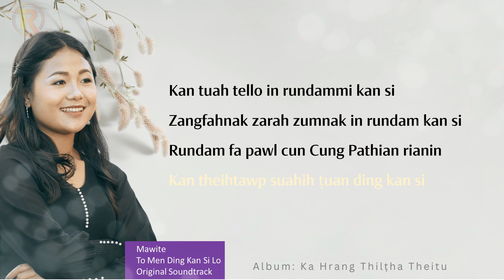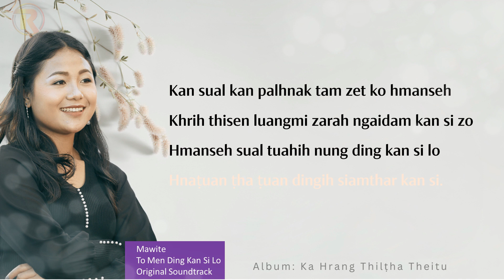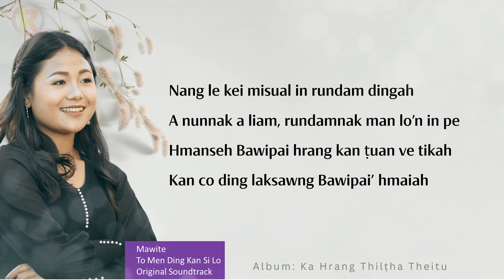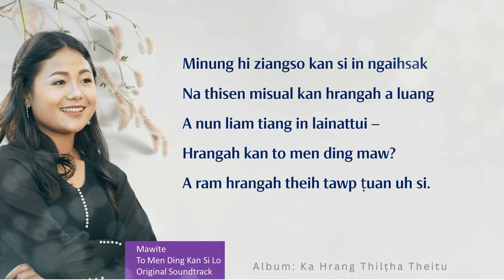Karaoke - To Men Ding Kan Si Lo || Ram Hril Mawi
Warmly Welcome to Christian Robawm

Robawm